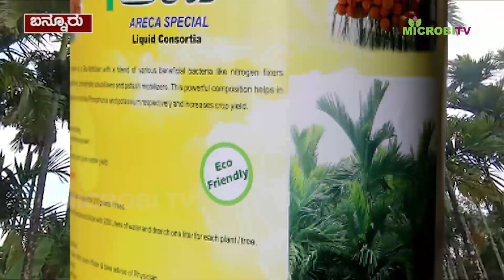ಅಡಿಕೆ ತೋಟದಲ್ಲಿ ಅಂತರ್ ಬೆಳೆಗಳ ಸಾಮ್ರಾಜ್ಯ| Amazing Intercrops in areca nut garden MICROBI TV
ಬಯಲು ಸೀಮೆಯಾದ್ರೂ ಮಲೆನಾಡನ್ನ ನೆನಪಿಸುವಂತಹ ಈ ಸುಂದರ ಅಡಿಕೆ ತೋಟ ಇರುವುದು ಮೈಸೂರು ಜಿಲ್ಲೆಯ ಬನ್ನೂರು ತಾಲೂಕಿನ ಹಾರೋಹಳ್ಳಿ ಗ್ರಾಮದ ಲಕ್ಷ್ಮಿಪುರದಲ್ಲಿ. ಕೃಷಿಕ ಜೈಶಂಭು ಗೌಡ ಅವರು ಕೇವಲ ಅಡಿಕೆ ಮರಗಳ ನಿರ್ವಹಣೆ ಮಾಡುತ್ತಾ ಸುಮ್ಮನೆ ಕೂರದೆ. ಅಂತರ್ ಬೆಳೆಯಾಗಿ ಬಾಳೆ, ಕಾಫಿ ಬೆಳೆಯನ್ನೂ ಬೆಳೆಯುತ್ತಿದ್ದಾರೆ. ಅವರದು ಕೈ ಕೆಸರಾದರೆ ಬಾಯಿ ಮೊಸರು ಎಂಬ ಮನೋಧರ್ಮ.

WHAT OTHER NAMES IS BETEL NUT KNOWN BY?-Arec, Aréca, Areca catechu, Areca Nut, Areca Palm, Arecanut Palm, Aréquier, Betel Nut, Betel Quid, Betelnut Palm, Bing Lang, Chique de Bétel, Gubak, Noix de Bétel, Nuez de Areca, Nuez de Betel, Palmier d'Arec, Palmier à Bétel, Palmier à Canne Jaune, Palmier Doré, Pinag, Pinang Palm, Pinlag, Poogiphalam, Puga, Supari, Tantusara. WHAT IS BETEL NUT?- Areca is a plant. The nut is used to make medicine. Areca nut is chewed alone or in the form of quids, a mixture of tobacco, powdered or sliced areca nut, and slaked lime wrapped in the leaf of “betel” vine (Piper betel). Areca is used for treatment of a mental disorder called schizophrenia and an eye disorder called  glaucoma;  as a mild stimulant; and as a digestive aid. Some people use areca as a recreational drug because it speeds up the central nervous system (CNS). In veterinary medicine, an extract of areca is used for expelling tapeworms in cattle, dogs, and horses; to empty animals' bowels; and for treating intestinal colic in horses. INSUFFICIENT EVIDENCE TO RATE EFFECTIVENESS FOR... Schizophrenia. Early research suggests that betel nut might be helpful for schizophrenia. Some patients with schizophrenia who chew betel nut seem to have less severe symptoms. Stroke. Early research suggests that taking a solution containing betel nut extract might improve speech, strength, and bladder function in people who have had a stroke. Glaucoma. Aiding in digestion. Other conditions.

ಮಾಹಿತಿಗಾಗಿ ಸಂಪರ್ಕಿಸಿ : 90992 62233